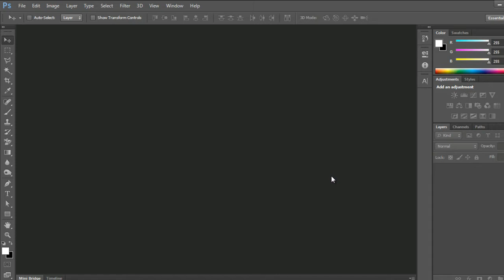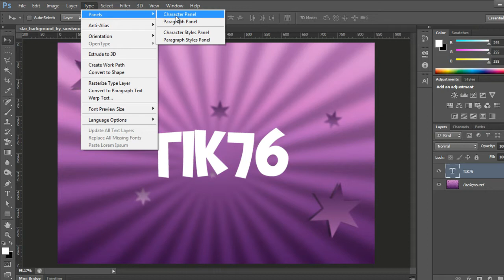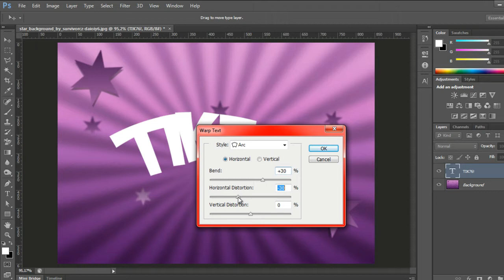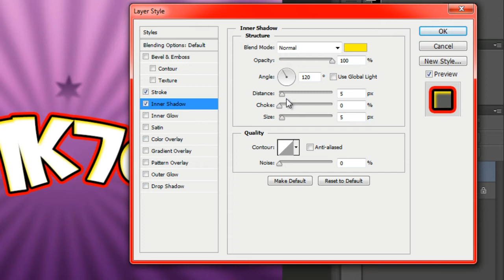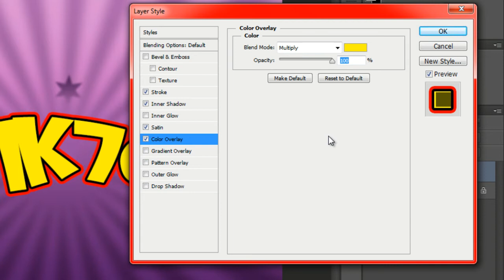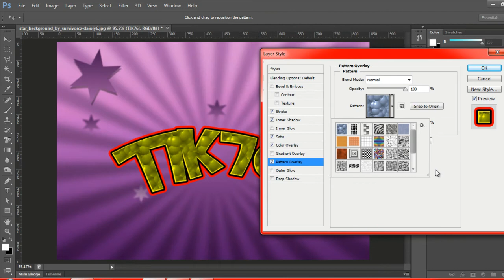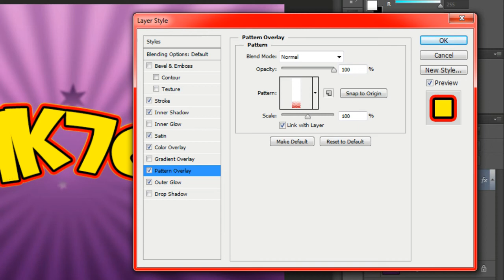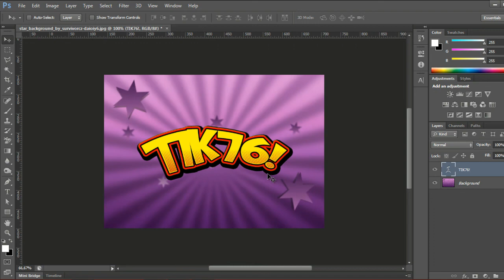Photoshop Text Effect Tutorial How to Create Simple Cartoon Effect in Photoshop CS6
Hey Guys, this Photoshop tutorial will discuss about how to make a cartoon text effects using Photoshop CS6. The technique used to create text effects cartoon tutorial is very basic, so this Photoshop video tutorial is suitable for you who are new to Photoshop. The explanation in the video is very detailed and easy to follow, so I'm sure you can easily practice it.

Level : Beginner
Program : Photoshop CS6
Estimated Completion Time : 12 minutes

Tutorial assets :
Star Background Image